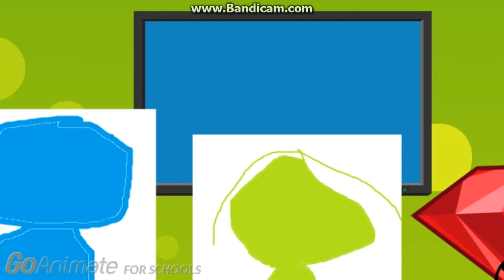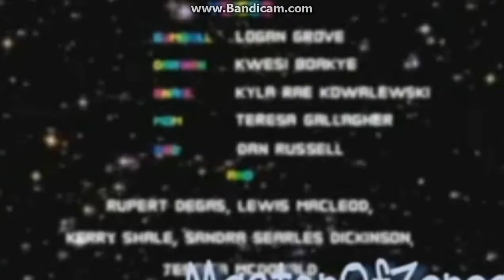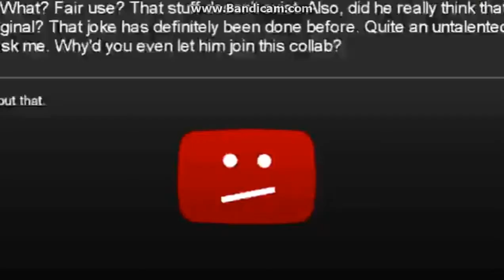TAWOTP 96: The Internet Videos #4